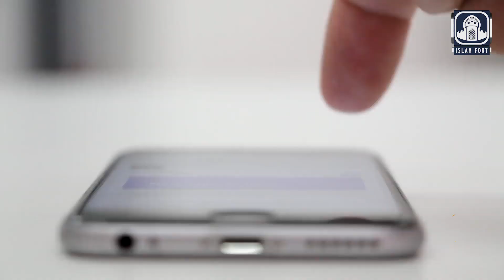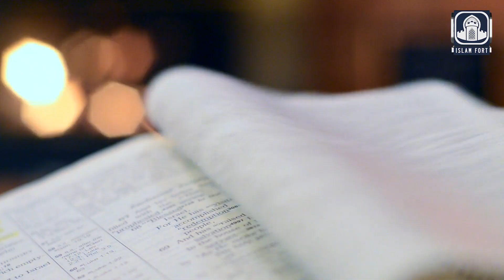Why People are Turning to Atheism | ملحد بننے کی ایک اہم وجہ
‘An Important Reason Why People are Turning to Atheism’ (True Story)